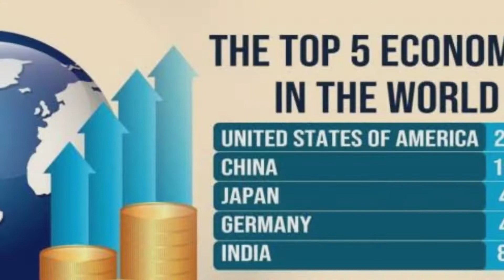Bangalore Floods in Tamil | Why Bangalore is Flooding in Tamil | Bangalore Sustainability